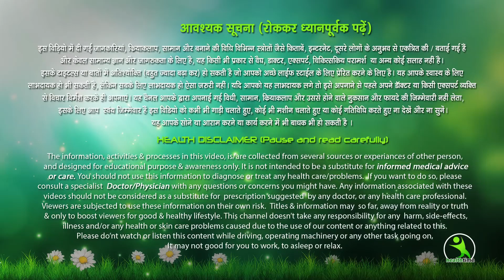Weight Loss इसको खाने के बाद मैंने रोजाना 2 किलो वजन घटाया